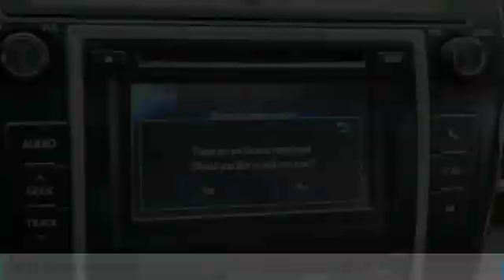2012 Toyota Camry XLE Rogers, Blaine, Minneapolis, St Paul, MN B8961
Bedrock Motors
13830 Northdale Blvd.

Recent Arrival! Alloy Wheels, Keyless Entry, Cloth Bucket Seats, Power Driver Seat, CD with Aux Input, Bluetooth, SUNROOF.brbr*** BLAINE LOCATION ***brPriced below KBB Fair Purchase Price! Odometer is 41514 miles below market average! CARFAX One-Owner.brbrEstablished in 1975, Bedrock Motors is the Upper Midwest's Largest automobile wholesaler. In the 35 years since we opened our doors, we have developed a top-notch reputation for servicing and supplying automobile dealers across the region. This reputation for quality work and vehicles has given us the ability to buy vehicles directly from manufacturers, such as General Motors and Ford, as soon as the come off lease. With locations in Rogers and Blaine to bring great vehicles to the public. When you visit our locations, you won't find the largest building or the fanciest amenities. By staying humble we are able to keep a low overhead. Focusing on service and not on fancy, over-done facility allows us to keep our prices low.